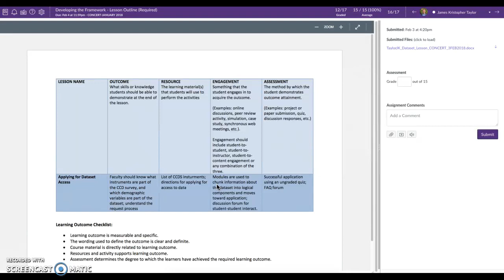Lesson Outline - Kris